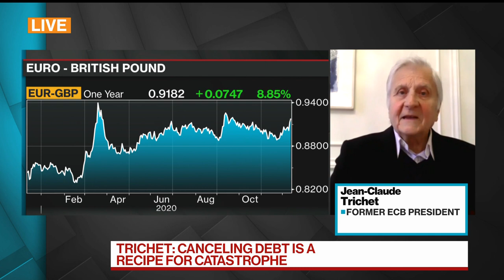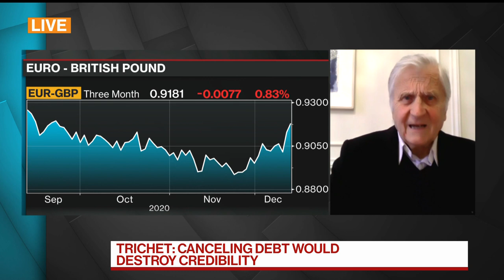Trichet Says Cancelling European Debt a ‘Recipe for Catastrophe’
Dec.11 -- Former European Central Bank President Jean-Claude Trichet says the European Central Banks cancelling debt would destroy the credibility of the euro and central bank. He speaks on “Bloomberg Surveillance.”